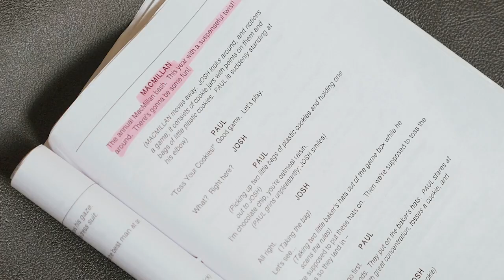Make A Wish Ambassador Khayyam Meets Kimberley Walsh & The Cast Of 'Big The Musical'